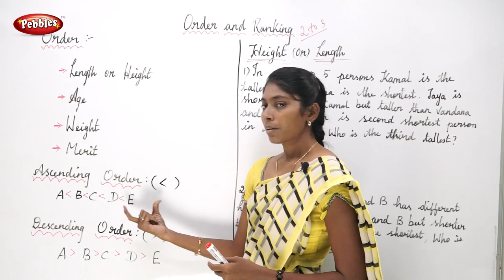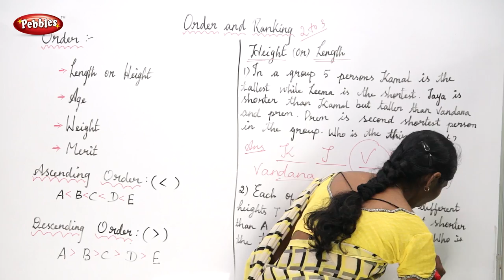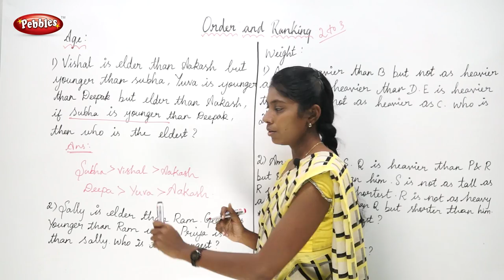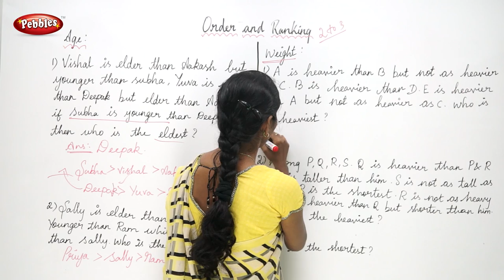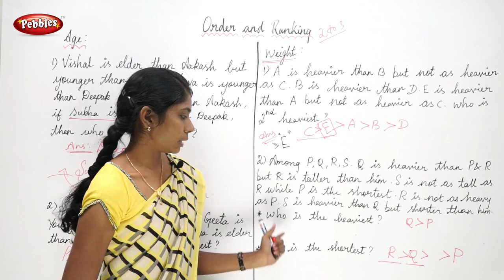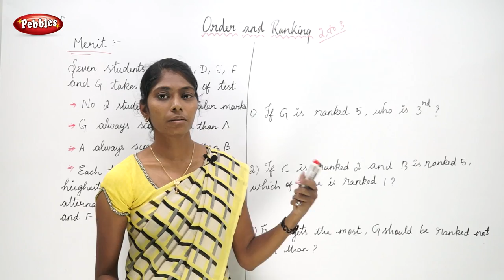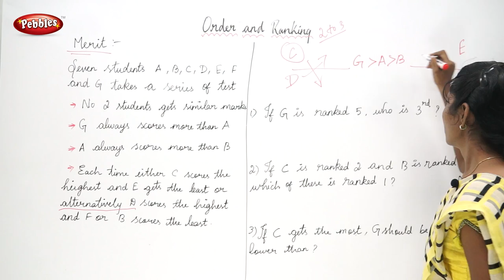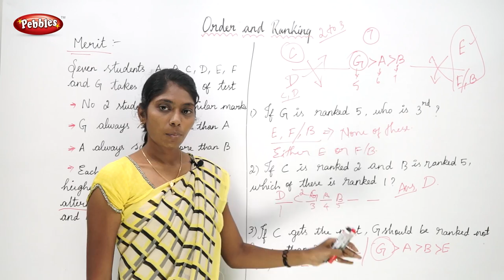Bank PO Preparation In Tamil |Quants in tamil |Order & Ranking Class In Tamil | Qrder & Ranking